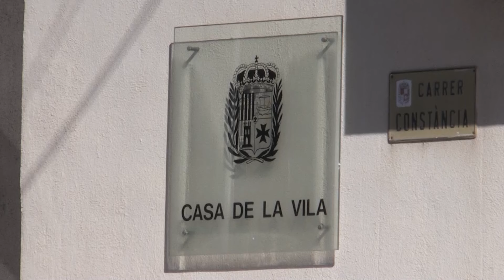El govern de la Ràpita denuncia impagaments de l’IBI durant el mandat d’ERC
L’últim ple a La Ràpita no va estar exempt de polèmica. El motiu principal va ser la pujada d’impostos per part de l’actual govern encapçalat pel socialista Xavier Reverté, criticada per ERC i també pel regidor de Més Ràpita, Pedro Hernández. En aquest sentit, Hernández també va advertir que durant els anteriors mandats republicans no s’hauria fet pagar l’IBI de determinades instal·lacions deixant de recaptar anualment més de 700.000 euros, segons va concretar després el mateix alcalde. El regidor d’Hisenda, Marc Brunet, explica que BASE els va posar al corrent d’aquestes irregularitats.

A més, Brunet alerta que només hi ha inscrites al cadastre entre un 20 i un 30% de les instal·lacions de la zona portuària.

El regidor d’Hisenda afirma que la direcció general del Cadastre hauria advertit l’anterior govern d’ERC d’aquests irregularitats però no es va resoldre. L’actual govern ha realitzat un inventari dels espais no inclosos al cadastre per tal de regularitzar la situació.

Brunet no ha volgut parlar de xifres però assegura que l’Ajuntament de la Ràpita ha deixat d’ingressar per l’IBI un import molt elevat per aquestes irregularitats.